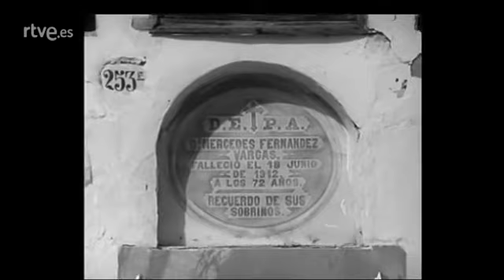RITO Y GEOGRAFÍA DEL CANTE (06/95) - SOLEARES 'PARTE1' (24-11-1971)